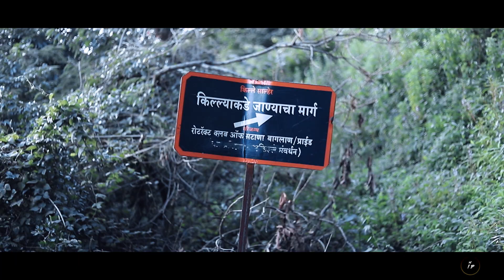Salher Fort | Highest fort in Maharashtra | cinematic Video | By im pixographer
Jay Bhavani, Jai Shivaji
I Must say it is the beautiful place near around Gujarat border, we did this trek meanwhile on mid of December, stayed for 1 night, enjoyed star gazing and Experienced extreme cold .
The fort is at 5100ft height and was under emperor SHIVAJI MAHARAJ around 1671. Place is So Beautiful to Visit